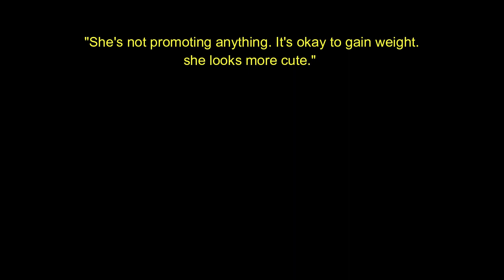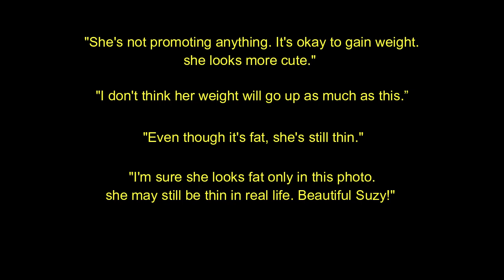Netizens said that Suzy looks a little bit chubby in her recent picture at the airport!